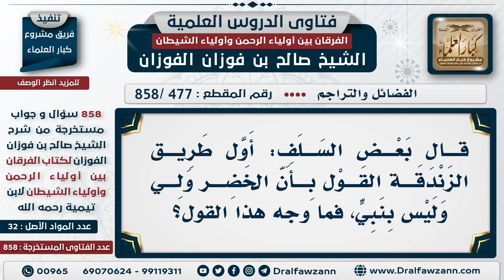[477 -858] هل قال بعض السلف: أول طريق الزندقة القول بأن الخضر ولي وليس بنبي؟ - الشيخ صالح الفوزان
السؤال: قال بعض السلف: أول طريق الزندقة القول بأن الخضر ولي وليس بنبي، فما وجه هذا القول؟
الجَوَابُ: هذا كلامٌ باطل، هذا قاله كثير من العلماء أنه ولي، وليس نبياً، يعني زندقة!، يعني الذين قالوا أنه ولي زنادقة؟! هذا كلام من المجازفة، نعم، الذين قالوا أنه ولي أكثر من الذين قالوا أنه نبي فكلهم زنادقة؟!

للاشتراك في قناة الشيخ صالح الفوزان

للاستفسار والإقتراحات والدعم
رئيس الفريق
لمشروع كبار العلماء